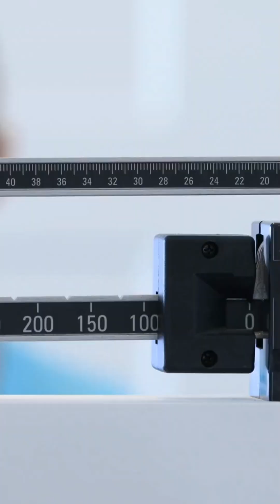Ozempic Is Treatment, Not Cheating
Is losing weight really just about eating less and moving more?

Not exactly.

Obesity is now recognized as a chronic, biologically regulated disease — not just a matter of willpower. When people lose weight, the body fights back by slowing metabolism and increasing hunger hormones like ghrelin, making long-term weight loss extremely difficult without medical support.

That’s why treatments like semaglutide (Ozempic/Wegovy) help:
They don’t “cheat the system” — they balance it.

📚 Scientific sources:

Biological response to weight loss:
Sumithran P et al., NEJM, 2011 –
"Long-Term Persistence of Hormonal Adaptations to Weight Loss"

Obesity as a disease:
The Obesity Society –
"Obesity is a complex, chronic disease"

Semaglutide effectiveness:
Wilding JPH et al., NEJM, 2021 –
"Once-Weekly Semaglutide in Adults with Overweight or Obesity"

Hunger hormones post-weight loss:
Rosenbaum M & Leibel RL, Int J Obes, 2010 –
"Adaptive thermogenesis and appetite"

This video is AI-generated but reviewed by a licensed physician.
Follow for more evidence-based health info — no shame, no fluff.